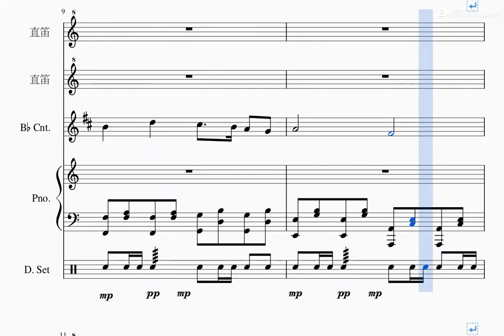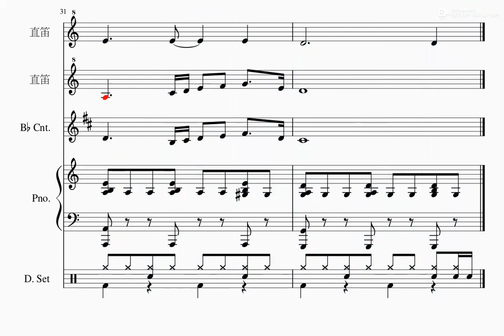鏡迷森林2